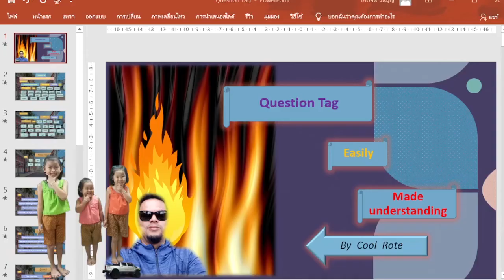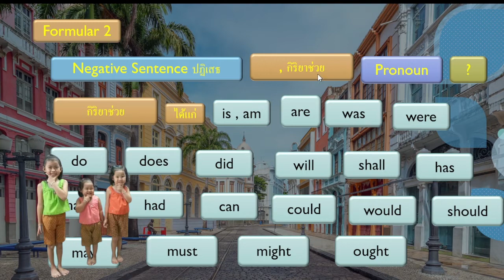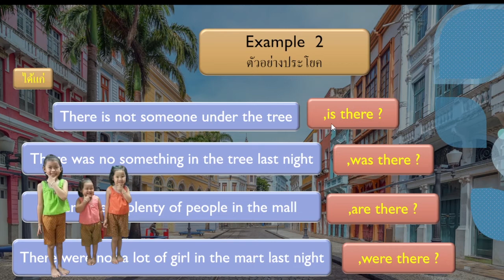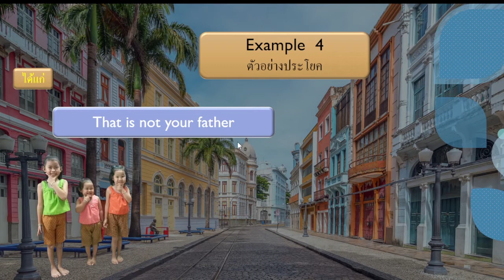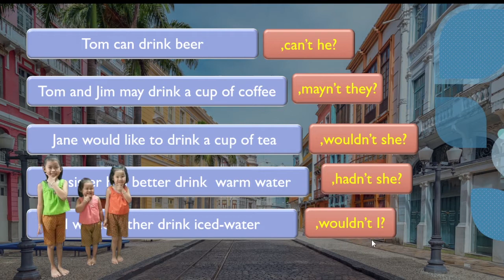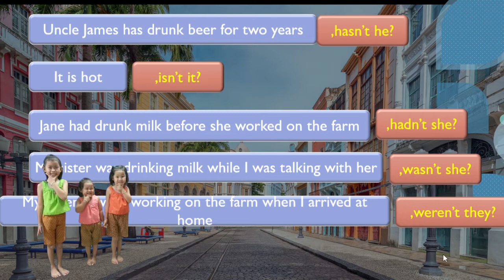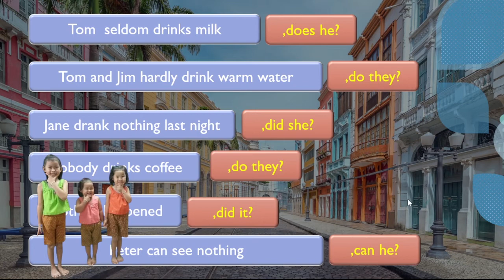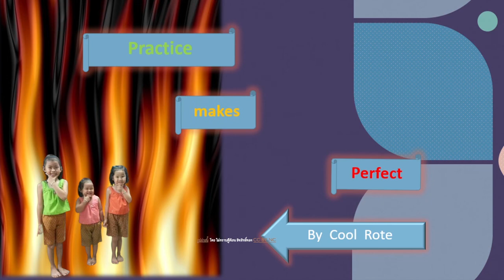Question Tag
การสร้างประโยค question Tag